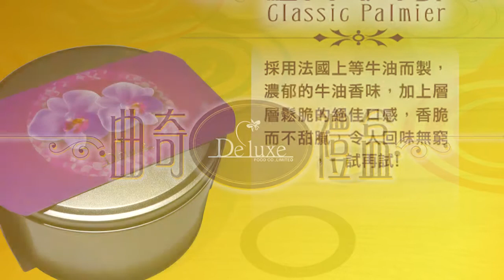【De'luxe Food曲奇/蝴蝶酥禮盒】Store.mihk.tv有售